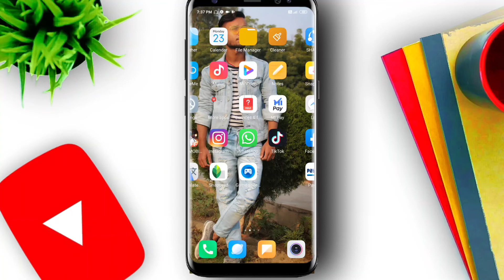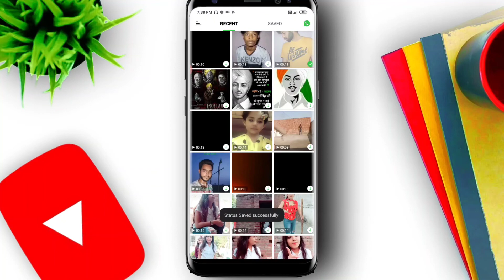WhatsApp से ही Status Download करें सीधे अपनी Gallery मैं || 2020 Trick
Toh dosto aaj ki iss video m mne btaya h apko ki aap dusro ka status seedhe apni gallery m save kr skte h  toh video pura dekhna or video psnd aaye toh video ko like kr dena or channel ko subscribe kr dena thankyou